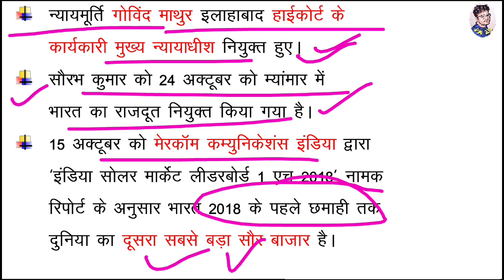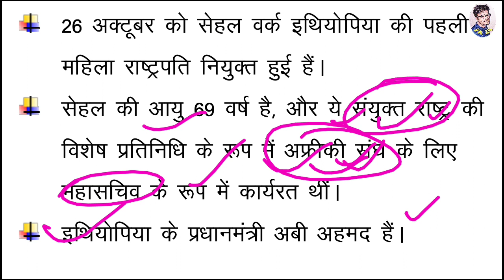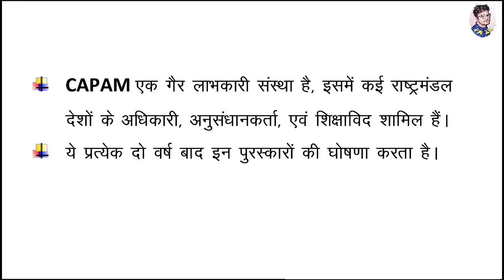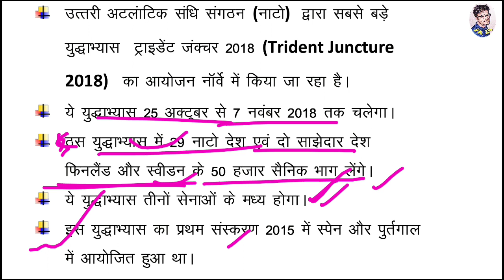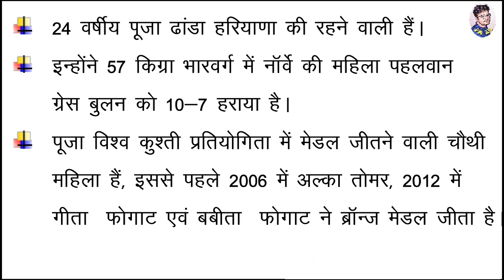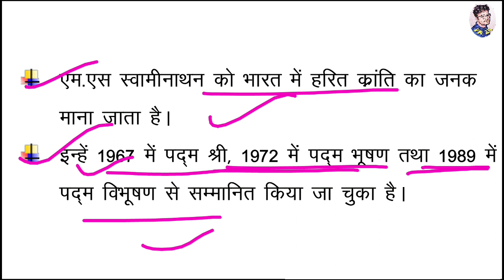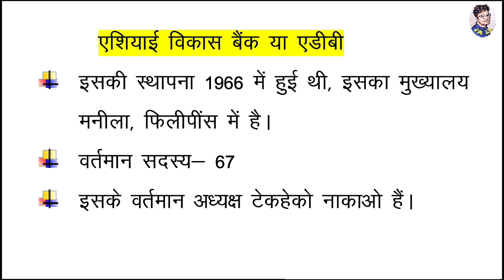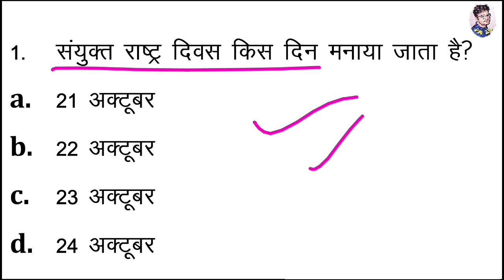27 October 2018 Current Affairs | Current Affairs In Hindi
27 October 2018 top 10 Current Affairs in hindi// daily current affairs mcqs quiz for all competitive exams

Gk book in hindi

Uttar Pradesh gk kiran publication book

HINDI BOOK-

Uttrakhand gk-

Maths book for all competitive exams-